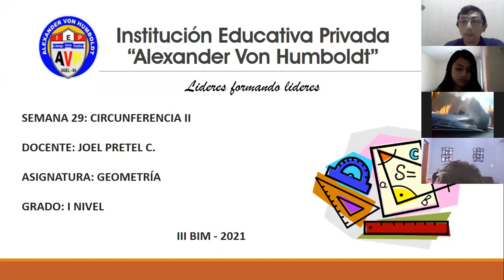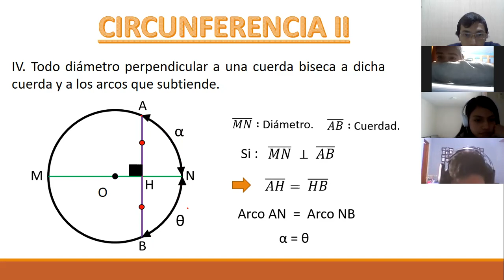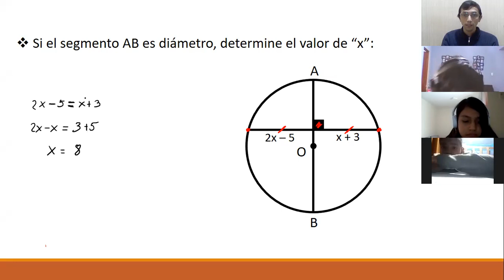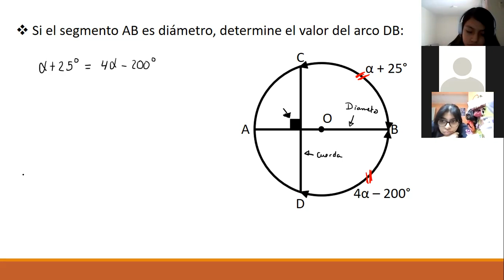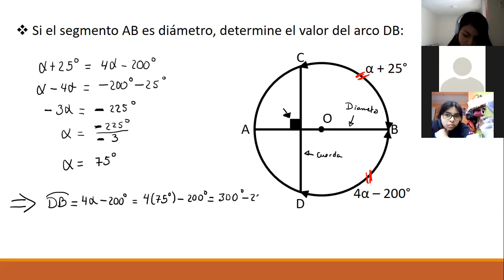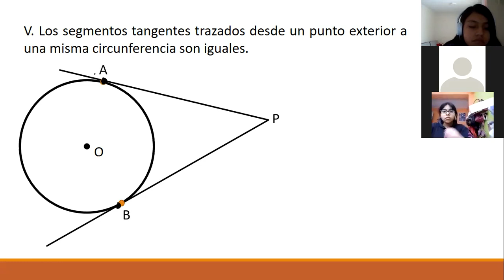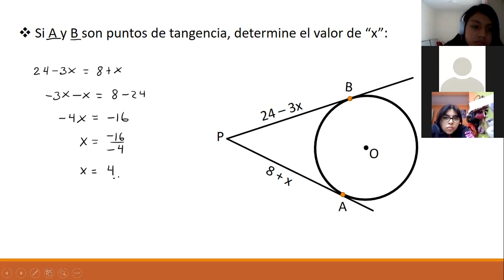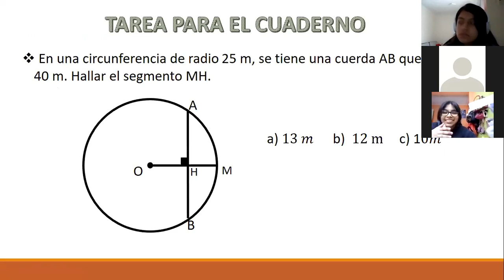I NIVEL III BIM GEOMETRÍA SEM29: CIRCUNFERENCIA II